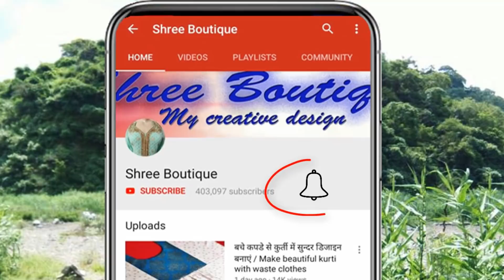घेरे से मैचिंग करता हुआ नैक डिजाइन || Trendy Neck Design for Kurti/Suit Cutting and Stitching